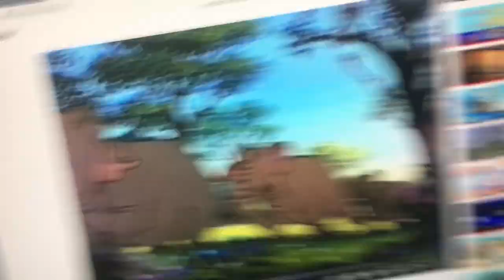The Jungle Book (2023) Elephant Stampede 🐘🐘🐘🐘🐘🐘🐘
This is the elephant stampede from the jungle book. 🐘🐘🐘🐘🐘🐘🐘